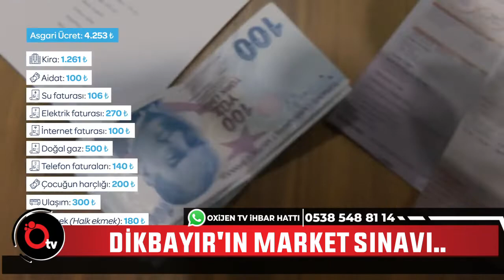Dikbayır'ın market sınavı!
İYİ Parti Genel Başkan Yardımcısı Sakarya Milletvekili Ümit Dikbayır ve eşi Nigar Dikbayır, asgari ücretle geçimin ne kadar zor olduğunu anlatmak için market alışverişine çıktı.